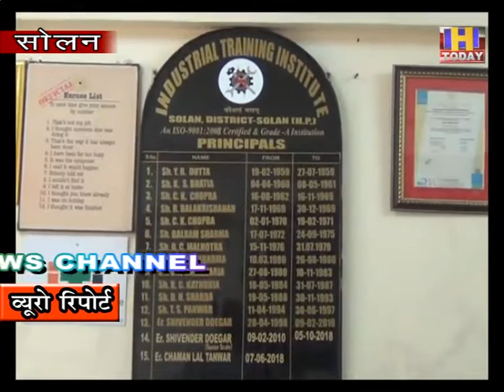23 OCT 9 आई टी आई सोलन छात्राओं को देगी फ्री किताबें और बस पास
आईटीआई सोलन में विभिन्न ट्रेडों में अभी 493 सीटों में ही विद्यार्थियों ने आवेदन कर दाखिला लिया है | अभी भी  हिमाचल की जानी मानी आई टी आई सोलन  की काफी सीटें खाली पड़ी है | कल आवेदन का अंतिम दिन है | विभिन्न ट्रेडों में  जो विद्यार्थी दाखिला लेना चाहते है उनके लिए यह सुनहरी मौका है कि वह आकर तुरंत अपनी सीट आरक्षित कर अपने भविष्य की नीवं रख सकते है |